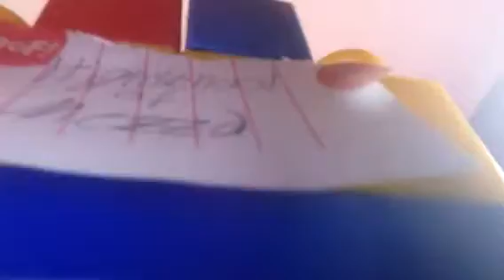Crazy school (our 1st Lps video!) episode 1 part 1